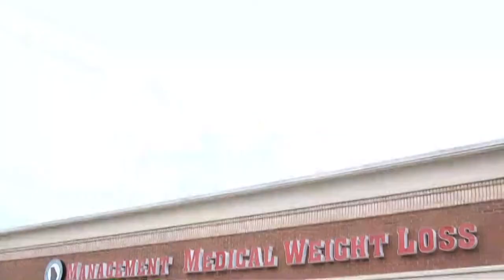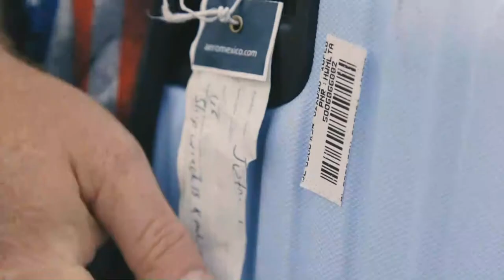The Cherie Show | 10.8.20